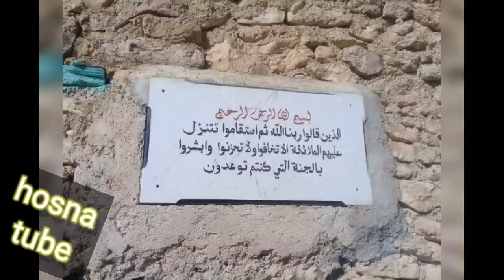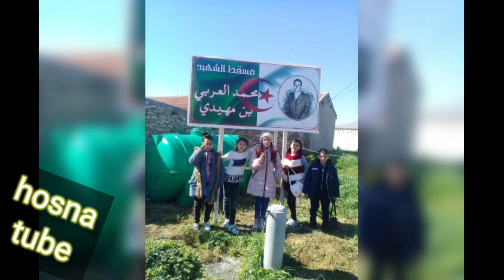يوم في بيت الشهيد البطل العربي بن مهيدي رفقة طلاب مكتبة المطالعة لبلدية سوق نعمان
مع طلاب مكتبة المجاهد التونسي لكبير صور من الارشيف